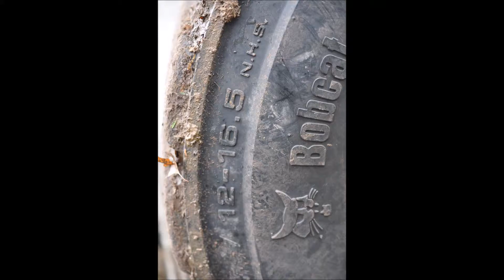Trade for trees and Shrubs Here is How and where we are